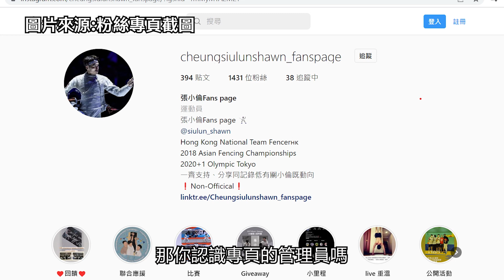【他們的Day Off】張小倫：奧運後日日都有Fans DM